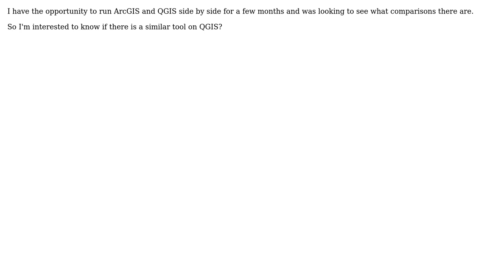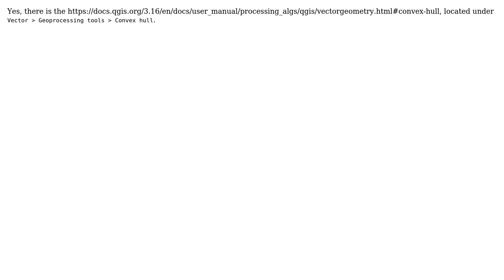Looking for QGIS equivalent of ArcGIS "Convex Hull" and "Circle" under Minimum Bounding Geometry...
GIS: Looking for QGIS equivalent of ArcGIS "Convex Hull" and "Circle" under Minimum Bounding Geometry (Data Management)

With thanks & praise to God, and with thanks to the many people who have made this project possible! | Content (except music & images) licensed under CC BY-SA | Music | Images & others | With thanks to user Taras user PyMapr user Johanna and the Stack Exchange Network Trademarks are property of their respective owners. You are responsible for your own actions.